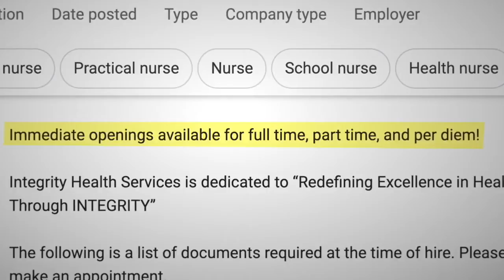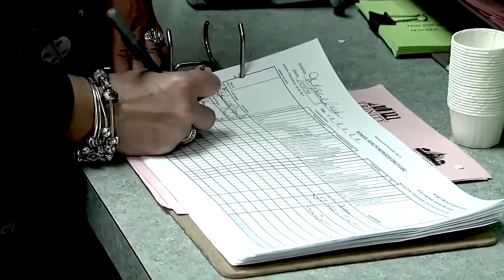Florida school nurse shortage worsens with COVID-19 for some districts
Some Florida school districts are dealing with a surge in school nurses leaving. Investigative Reporter Katie LaGrone explains how the pandemic is playing a role and what districts are doing to fill vacancies.